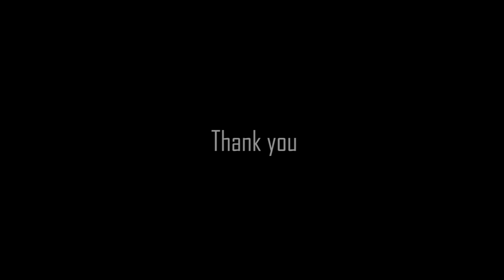Kashmir Heaven on Earth | Earthquake | India Pakistan Border | Sajikot | PIr Chinasi | Vlog 13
Kashmir Heaven on Earth

I couldn't make a vlog in 2016 because I wasn't into vlogging that much so now I was able to compile it and show it to you guys.

I am a Filmmaker and Photographer from KPK. My passion is to travel and to showcase the Beauty of my country to the world.